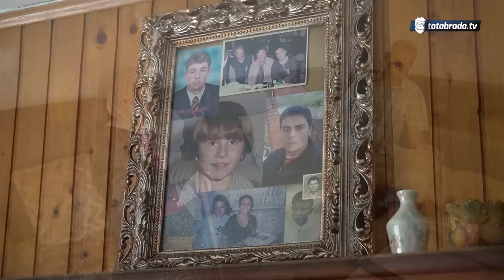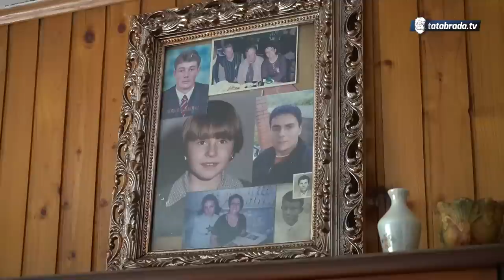UDARILA VIŠE STOŽINA od svog HASIBA - vrijedna NENA ŠUHRA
ĆEHAJE B.B,
Srebrenik 75350